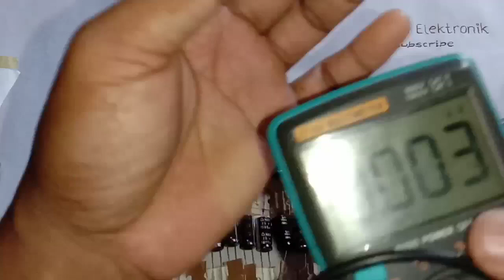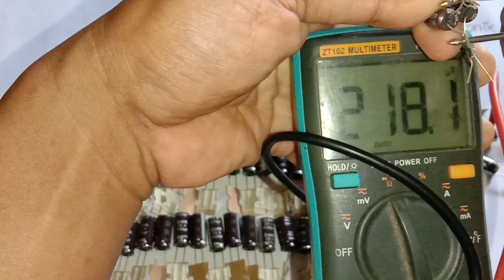Pemasangan kapasitor secara seri dan paralel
Hallo rekan-rekan semua kembai lagi kali ini kita akan belajar sedikit bagaimana mendapatkan nilai kapasitansi dari kapasitor dengan cara pemasangan secara seri dan paralel,mengingat tidak selamanya kita bisa menemukan nilai kapasitansi dari sebuah kapasitor yang ada dipasaran yg sesuai dengan yang kita inginkan maka dalam hal ini kami selaku creator ingin berbagi sekaligus membantu rekan-rekan semua  untuk mempermudah dalam menemukan solusi jika suatu saat rekan-rekan semua terbentur dengan stock kapasitor yang ada dipasaran ataupun yang rekan-rekan punya.Untuk itu ikuti terus ya video tutorialnya sampai habis.